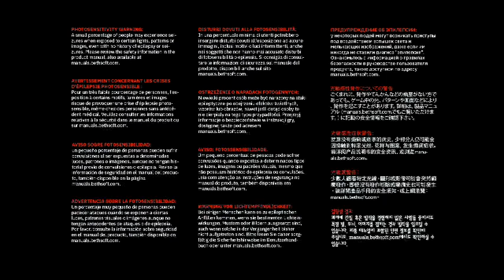(DOOM ENTERAL)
something is wrong with my audio in these 3 videos tht are going up i will fix n test the settings in the next videos